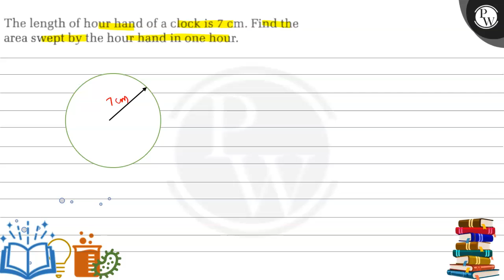The length of hour hand of a clock is 7 cm. Find the area swept by the hour hand in one hour.